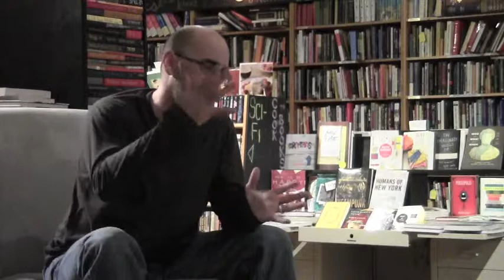Summer of Run: Prologue: A Moment in Palo Duro (Dec 2014)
This is my first public reading from SO FAR APPALACHIA: A MEMOIR OF AMERICAN MYTHOLOGY, which I gave at Indy Reads Books as part of Indy WordLab on Monday, December 1, 2014.